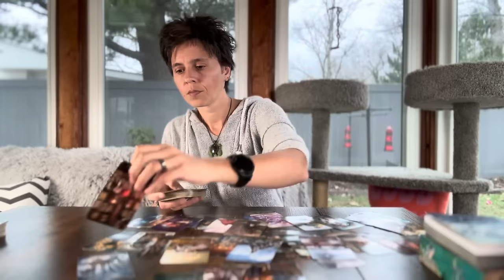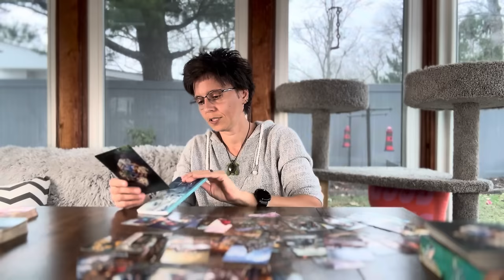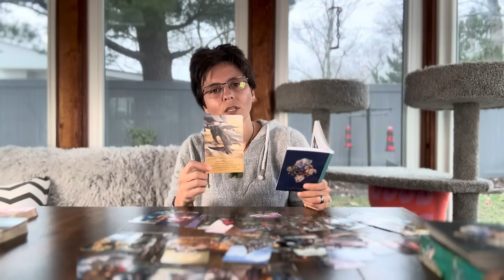TAURUS APRIL 2024 - "From Dormant to Active"